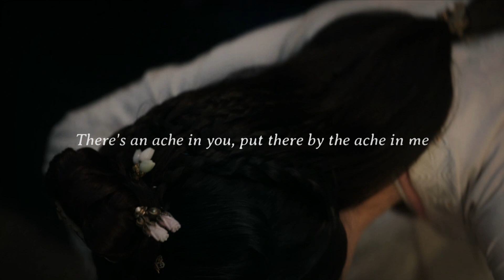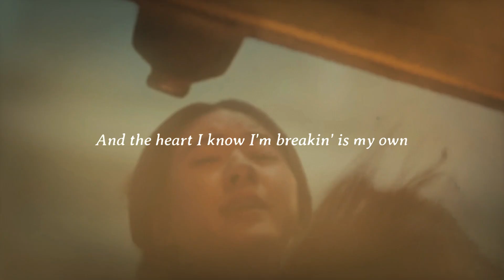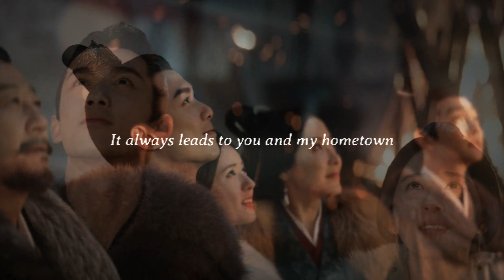cheng shaoshang ✘ huo buyi | ‘tis the damn season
(watch in HD!) had to edit this song for them, it fits their story too well 😭
song: ‘tis the damn season by taylor swift
show: love like the galaxy
thumbnail edited with: fotor